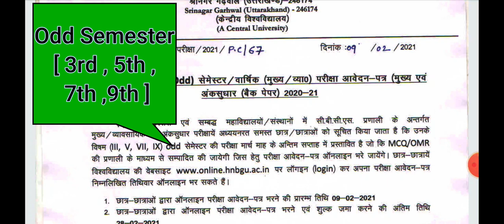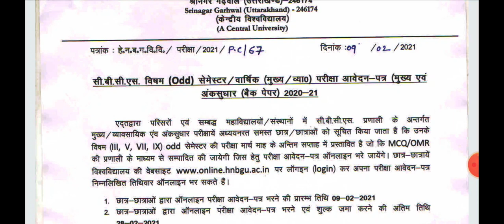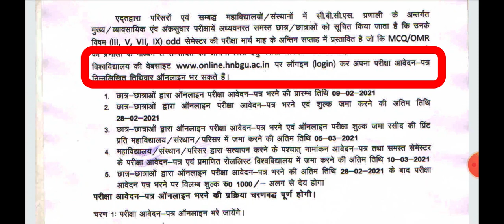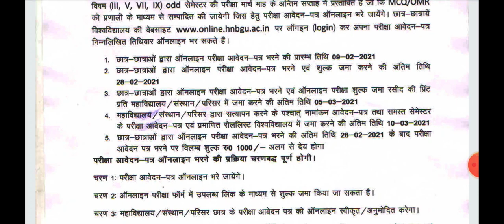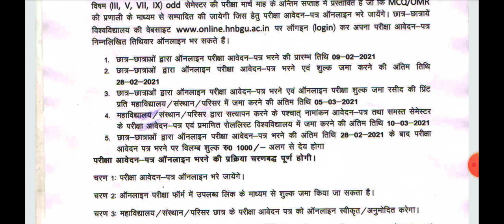H.N.B.G.U new update 2021 | Online Examination Form Date & Back Paper.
This video is very useful for all students of U.G & P.G .

Join Times of Mathematics ! Best Choice to opt for the preparation of M.Sc., B.Sc., LT, PGT, TGT, CSIR NET, GATE, IITJAM & Other examination .